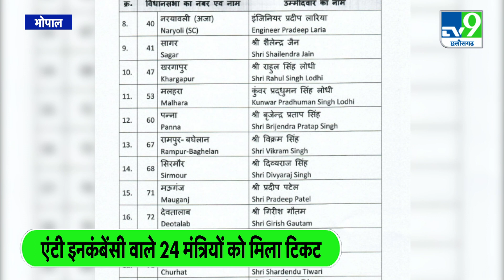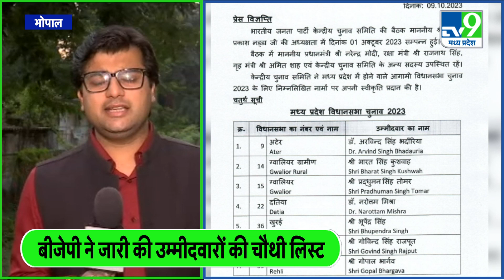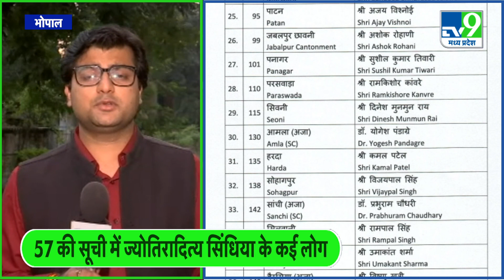MP Election: BJP की चौथी Candidate list जारी होने पर शुरू हुआ बवाल! jyotiraditya Scindia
मध्य प्रदेश चुनाव को लेकर बीजेपी ने अपनी चौथी सूची जारी कर दी है। इस बार सूची में 57 उम्मीदवारों को जगह मिली है । ये सारी सीटें बीजेपी जीती हुई है । मगर लगातार जो बात सामने आ रही थी की मंत्रियों के ख़िलाफ़ एंटी इनकम्पेंसी है। इसे बीजेपी ने दरकिनार किया है। लिहाज़ा इस सूची में 24 मंत्रियों को टिकट दिया गया है।

BJP has released its fourth list for Madhya Pradesh elections. This time 57 candidates have got place in the list. BJP has won all these seats. But what was continuously coming to light was that there was anti-incompetence against the ministers. BJP has ignored it. Therefore, 24 ministers have been given tickets in this list.